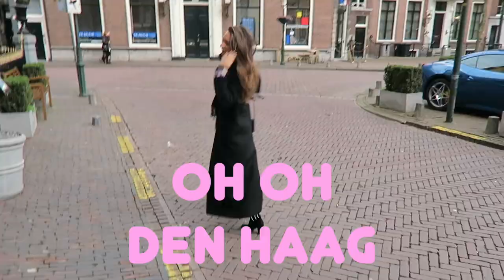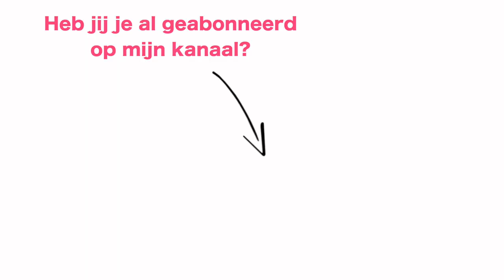WEEKENDJE WEG IN DEN HAAG & HEEL VEEL LACHEN • vlog #2 • Marlieke Koks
In deze vlog neem ik je een weekendje mee naar Den Haag, met een overnachting en high tea in Hotel Des Indes, cocktails en eten bij Mama Kelly, uiteraard winkelen, en vooral veel lachen en gekkigheid. Kijk je gezellig mee?

Ik ben heel benieuwd of je deze video leuk vindt, laat dus zeker een reactie achter of doe een duimpje omhoog :)

BEN JE AL GEABONNEERD?

MEER INFO?

MIS NIETS
Ik zou het heel gezellig vinden wanneer je me volgt op Instagram of Facebook: @cottonandcream. Zie ik je daar?

X Marlieke